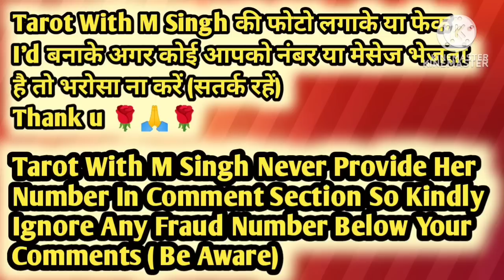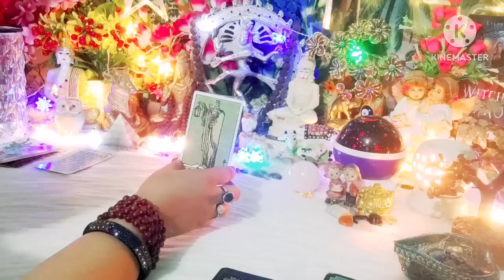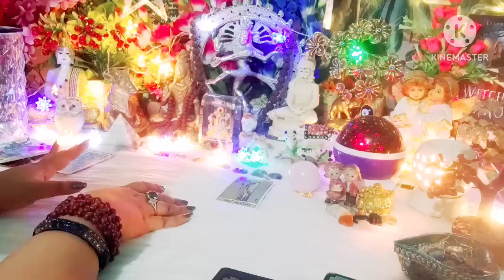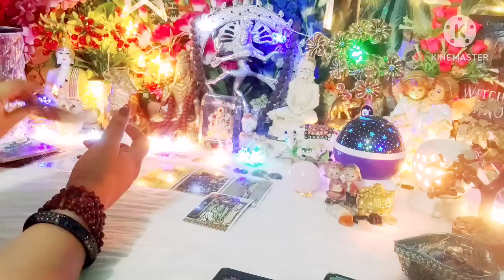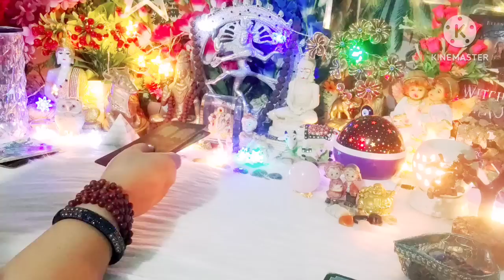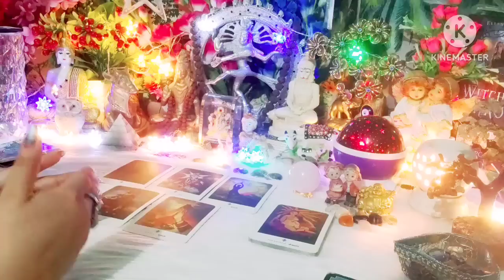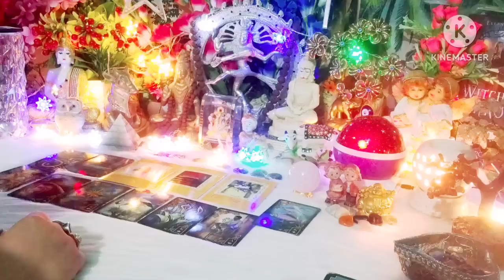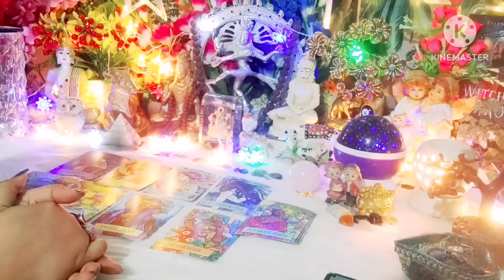Unexpected News 🙄😱 Aisa Kya Hoga Iss Hafte Me Jo Aapne Socha Bhi Nhi Hoga 💥 Timeless Tarot